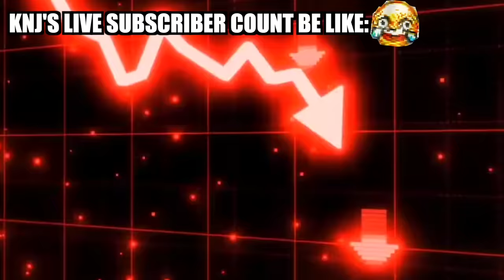We Took A Professional Pole Dancing Class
FOLLOW JC:
FOLLOW KIAN:
see u next friday fart